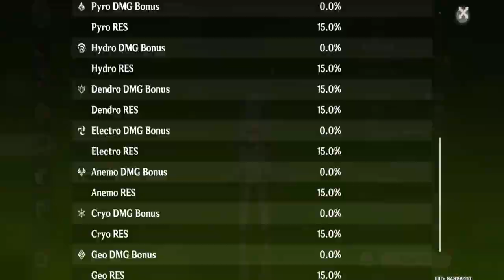I Give Up! Spiral Abyss 3.2 - Floor 12 (8/9 stars) 【Genshin Impact】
first two chambers are attempts from version 3.2 and last chamber is recent attempt. Builds were different at that time.

00:00 Start
00:21 12-1
04:00 12-1 Builds
07:18 12-2
10:27 12-3
15:04 12-2 & 12-3 Builds

Songs:
Sumeru Main Theme - Eurobeat Remix
Rapid as Wildfires - Eurobeat Remix
Dazzling Lights in the Summer - Epic Version
Flickering Candlelight - Eurobeat Remix
Human Days - BRS The Game OST